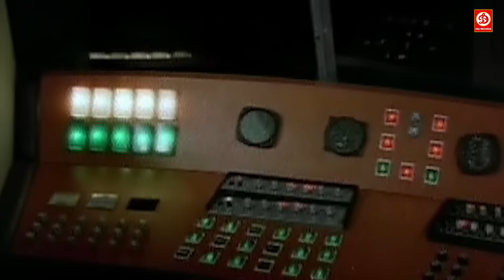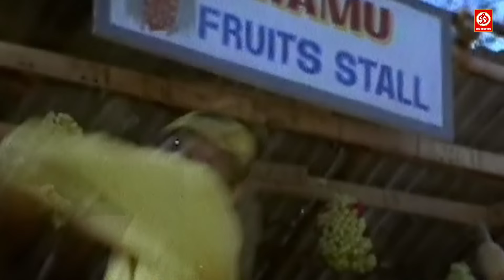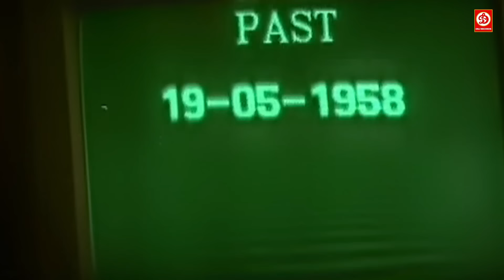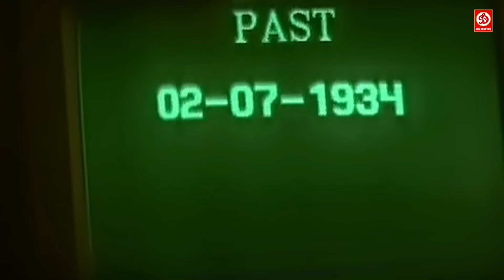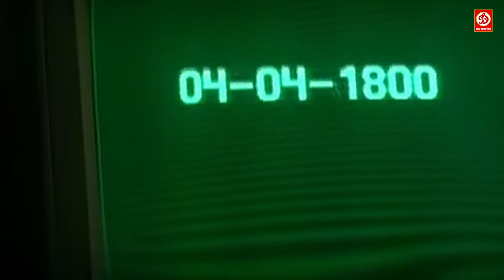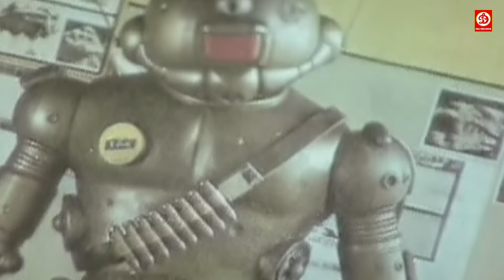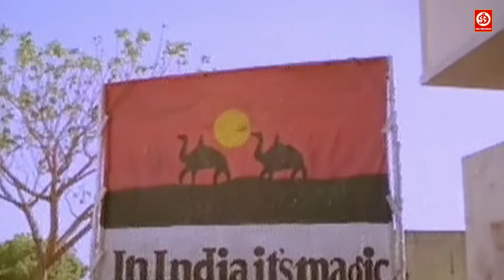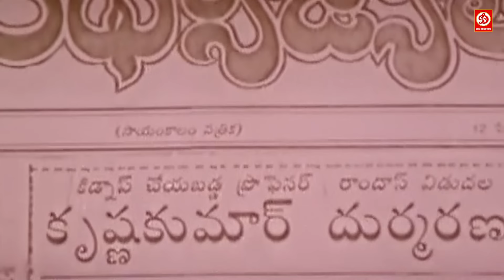Mission 369 (HD) New Balakrishna Blockbuster Full Hindi Dubbed Action Movie | Silk Smitha Love story